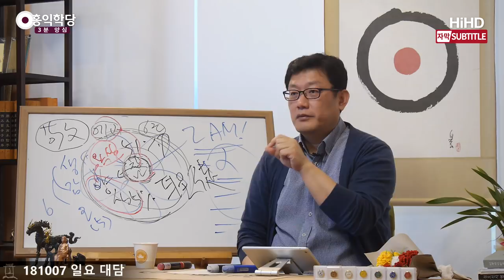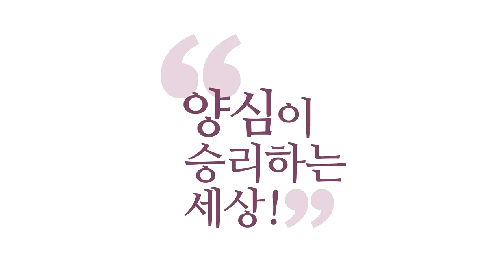[3분 양심] 지금 여기를 천국으로 _홍익학당.윤홍식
(181007 일요대담) 최고의 장소는 어디라고요?
지금, 여러분 마음이요.
수행터는, 어디 가도 여러분 마음일 뿐이에요.
최고의 시간은 ‘지금’이요.
지금 여러분 마음이 어디 계시건
그 마음자리에서 공부합니다.

“몰라!(Don’t know)” “괜찮아!(It’s alright)”
하시고 잠깐이라도 깨어 계세요.
집에서 TV 보시다가. TV 볼 때 좋아요.
TV보다가, TV가 다 재미있는 장면만 나오나요?
재미없을 때 있죠? 그때 “몰라!” 하세요.
다시 재미있어지면 보시고. 저는 그렇게 합니다.

생활과 수행을 하나로 만들어야 해요.
밥 먹다가, 맛없는 반찬 있죠?
근데 가족분들, 어머니나 부인분한테 말하고 싶죠?
이거 맛이 없다고. 왜? 다음에 또 내놓을까 봐.
혹시 맛있다고 착각할까 봐
가르쳐주고 자명한 얘기 하고 싶죠.

그때 한번 “몰라!” 하시고, 잠깐 깨어서 드시고,
사랑을 음미하시면서 드시고.
그러니까 순간순간 공부는 끝이 없어요.
밥 먹다가도 하고, 또 “몰라!” 하고.
계속 깨어서 코드를 꽂고 사셔야 해요.
코드 빠지면 어떻게 되는지 아세요?

마음이 우울해지고 쓸쓸해지고
소외감이 느껴지고 이 무상함 속에서
어떻게 해야 할지를 모르게 됩니다.
그런데 꽂고 나면 현실이 바뀐 게 없는데도
넉넉해지고 마음이 꽉 차고
걱정이 없어지고 두려움도 없어져요.

이 차이로 바로 분간하셔야 해요.
내가 지금 코드 ‘빠졌구나’, ‘꽂혔구나’를
바로 아실 수 있어요.
‘빠졌구나’ 하면 내 마음이 좀 이상해지고 있다.
그러면 빠진 거예요.
그때 뭐 하시면 돼요?

당황하지 마시고 “몰라!”하고 내려놓고
내가 존재한다는 데에 좀 더 집중해 주세요.
100% 아니어도 돼요.
51% 이상만 집중해주시면
지금 제 얘기 다 들으시면서도 깨어 계실 수 있어요.
천국을 맛보시면서 천국에 머무시면서
제 얘기 좀 들으세요.

여기가 지금 극락입니다.
극락에 머무시면서 제 얘기 들으세요.
“모른다!” 하고 조금만 초연해지면 극락입니다.
조금만 초연해 계시면 극락이에요.
세상에 휩쓸리지 않고 정신이 초연하게
초점을 잡고 있으면 극락입니다.

존재한다는 데 집중이 잘 되고,
다른 부족한 게 없으시면 극락이에요.
보이고, 들리고, 생각나고, 이상한 생각
여전히 하고 있더라도 상관없어요.
맑은 하늘에 구름이 몇 개 떠다녀도
아무 문제 없어요.